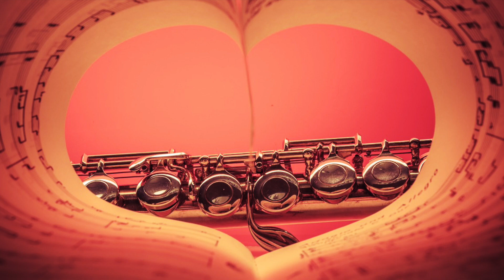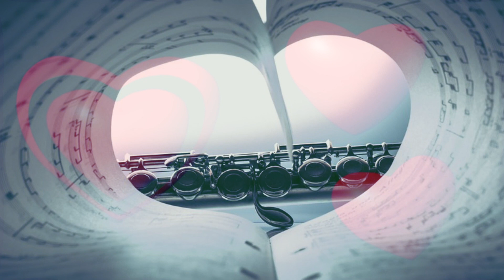ET BAM par Georges MORIN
Auteur-Compositeur : Vianney Bureau
Candidate de la Saison 10 du télé-crochet The Voice, Mentissa Aziza était la finaliste de l'équipe du coach Vianney. C’est dans l’émission qu’elle interprète pour la première fois son titre « Et bam », composé par le chanteur lui-même.
Vianney avec "Et Bam"raconte l'histoire de Mentissa, de son arrivée à la Gare du Nord à Paris et du début de sa carrière.
Elle est construite autour d’une pulsation régulière, imprimée par une grosse caisse, rappelant un cœur qui bat. Avec sa voix envoûtante transperçant un arrangement minimaliste, la jeune femme délivre une performance poignante et parvient à émouvoir les autres finalistes présents sur le plateau autant que les différents coachs.